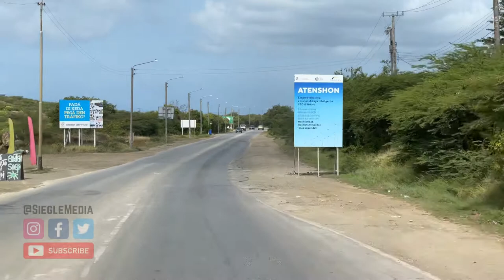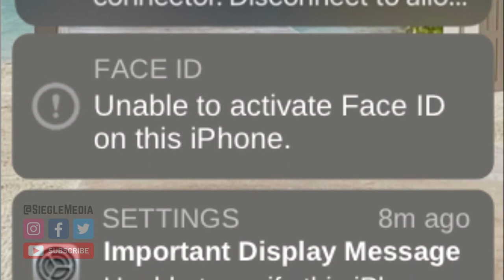ROYAL CARIBBEAN AMAZING SNORKELING IN CURAÇAO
Royal Caribbean Odyssey of the Seas cruise visit to Curacao. Today’s excursion is called “Beach Hop & Turtle Snorkel Experience” we booked it through Royal Caribbean and because of Covid restrictions booking a Royal Caribbean and begins with boarding the tour bus that was waiting for us at the end of the pier. We traveled north on Weg Naar Westpunt, a narrow two lane road through small villages, and beautiful countryside while the tour guides shared stories about Curacao’s history. Our first stop is Playa Grandi, a small rocky beach that’s apparently quite popular with juvenile green sea turtles. Then we head to Cas Abao Beach, it’s a local favorite that features a beach bar and plenty of umbrella shaded beach chairs. To the north the sugar sand beach ends at a natural rock formation that the surf crashes into, this location was ready made for postcards from paradise. Later we pass the salt flats hoping for a glimpse of Curacao’s flamingos.

Also on this adventure I forget the dive case for my iPhone and decide to test its water resistance 📱🌊😓

  Your support is appreciated and we hope you enjoy our videos!